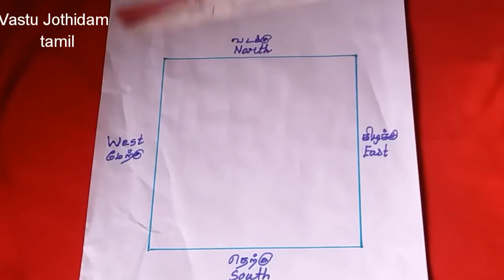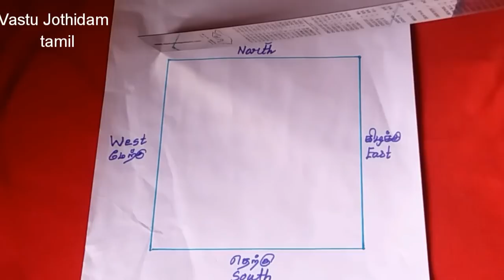மாட்டு கொட்டகை வாஸ்து /cow shed vastu tamil /மாட்டு தொழுவம் வாஸ்து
Cow shed vastu location explained in tamil. வாஸ்துப்படி மாட்டு கொட்டகை எங்கே  அமைக்க வேண்டும்?